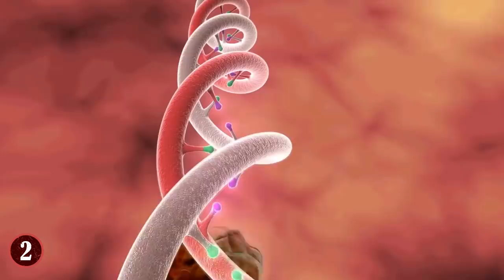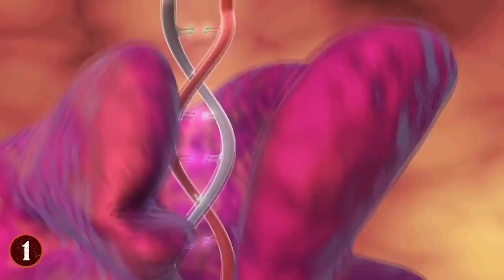8 Most UNIQUE Lions Around The World!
Check out the 8 Most UNIQUE Lions Around The World! From the biggest and rarest cars to some beautiful lions with large manes, this top 10 list of strange lion species will amaze you!